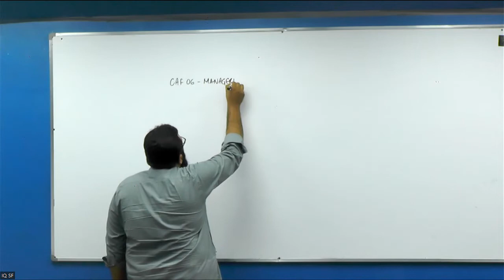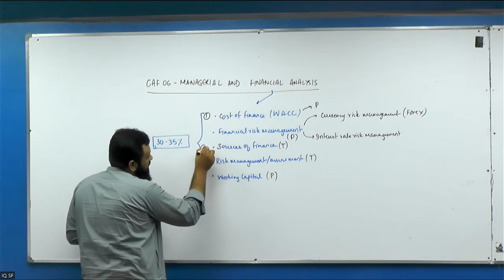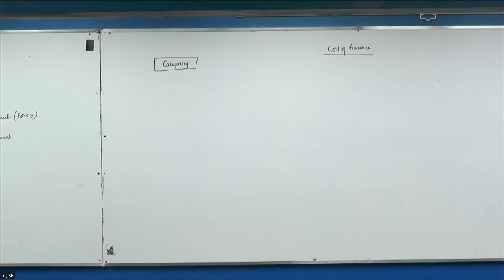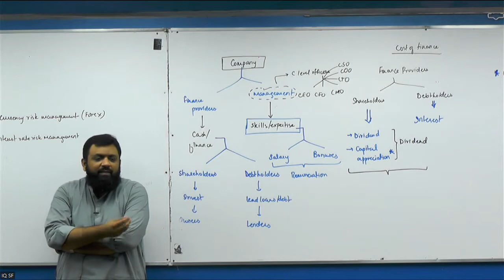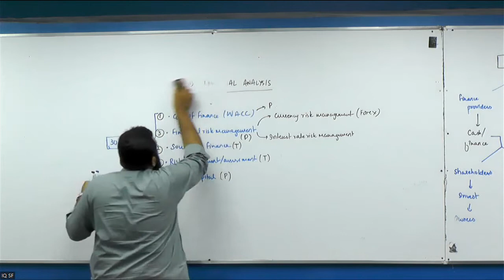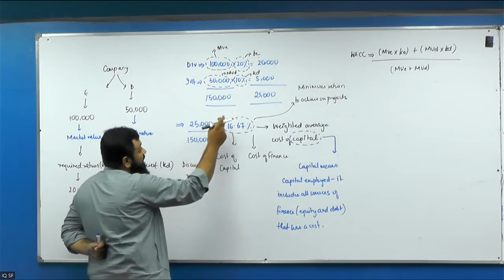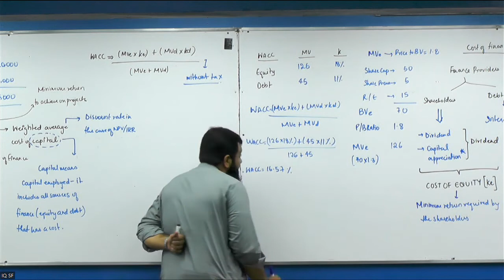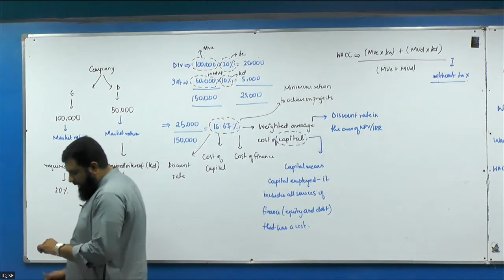IQSF | CAF 6 | Class 5 | Introduction to Cost of Finance By Sir Muzzammil Munaf